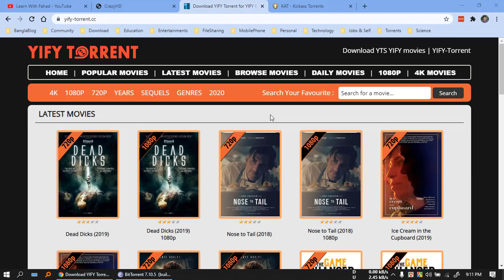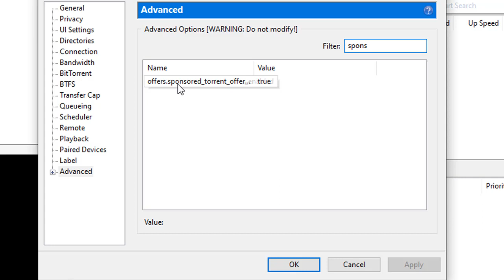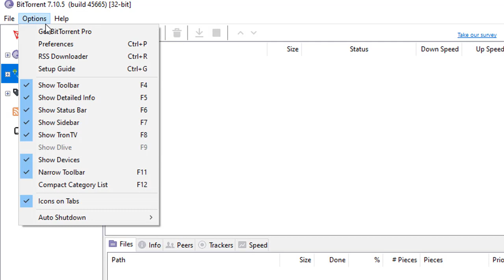Remove Ads From uTorrent / BitTorrent Free Softwares || ফ্রি টরেন্ট ক্লায়েন্ট থেকে এড রিমুভ করুন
If ads bother you only in uTorrent you can get rid of them using Advanced settings. To hide uTorrent ads, open Options then select Preferences and then select Advanced. You’ll find there a list of flags and a filter box. Then Follow the instruction in the video.